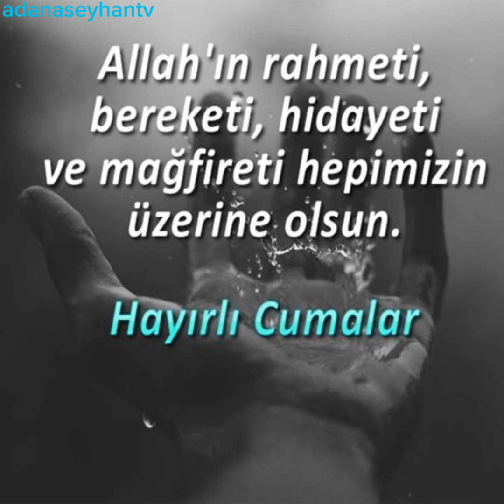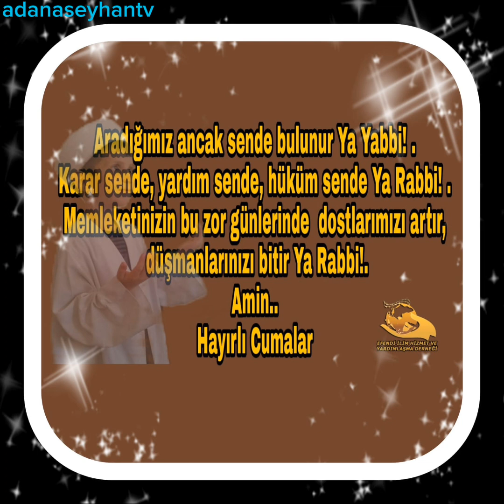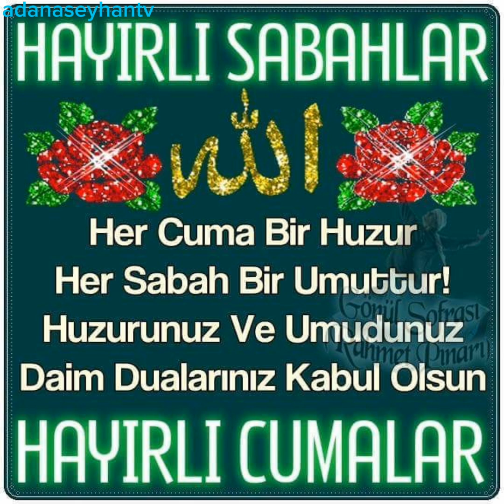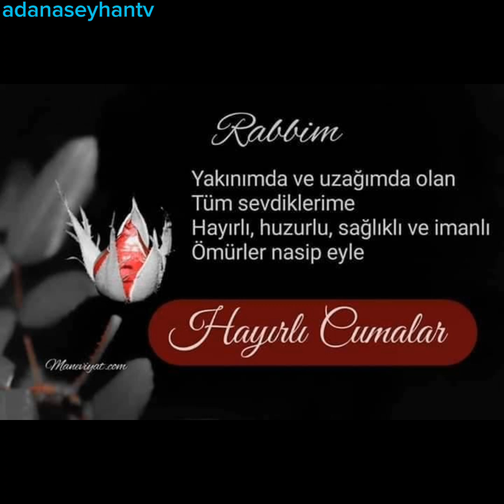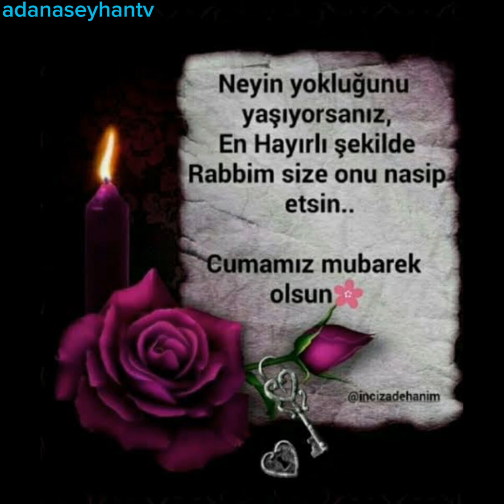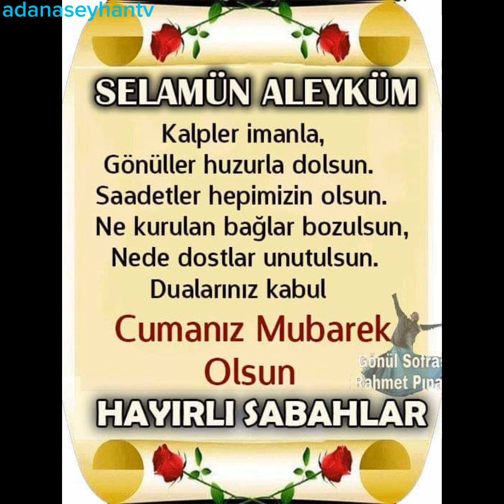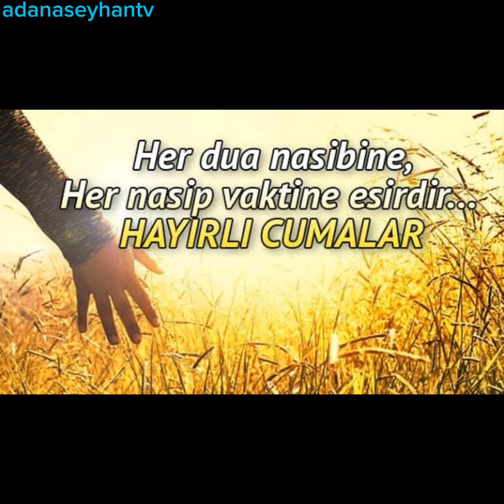Cuma Mesajları Yeni Resimli Sesli Dualı Cuma Mesajı Cuma Duası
Cuma Mesajları Yeni Resimli
Sesli  Dualı Cuma Mesajı
Cuma Duası  CumaVideoları
Hayırlıcumalar